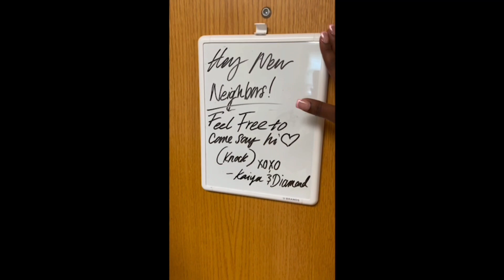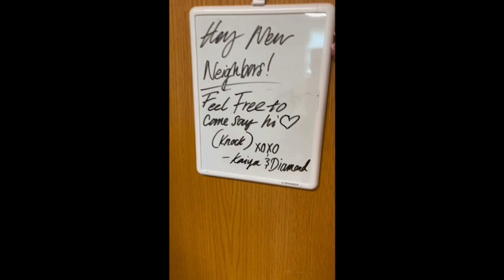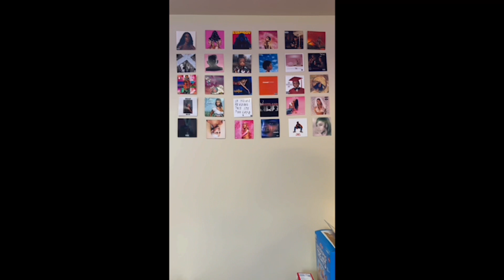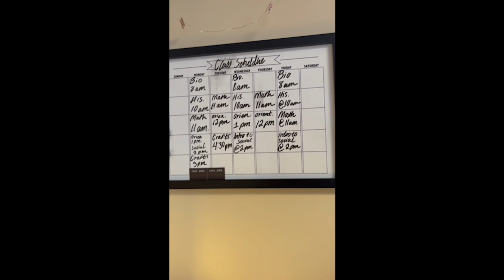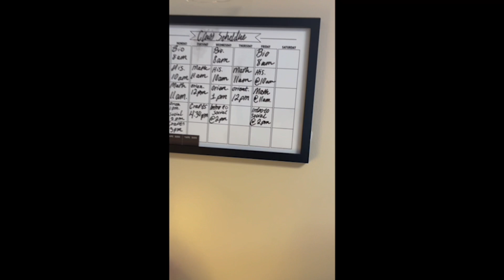Tuskegee University Move In Day Vlog + Harvey Hall Room Tour 🐯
Hey Guys this video is super delayed ! But I hope you like the video !

Q&A
Dorm: Harvey Hall
School: Tuskegee University